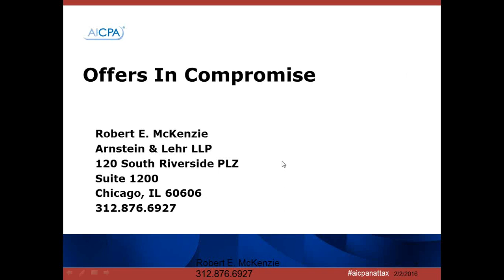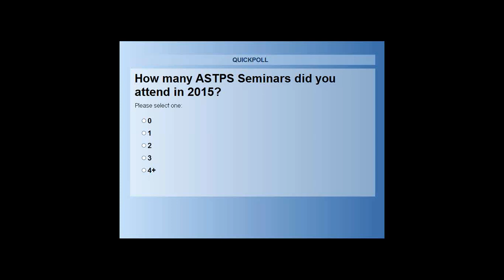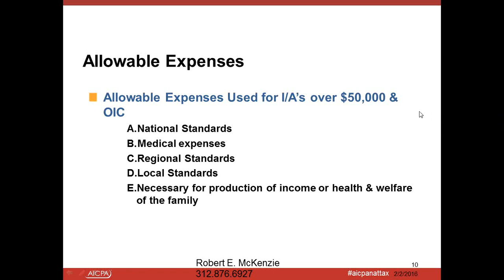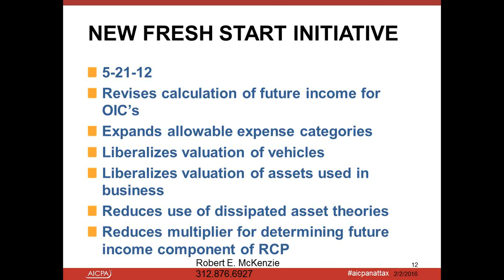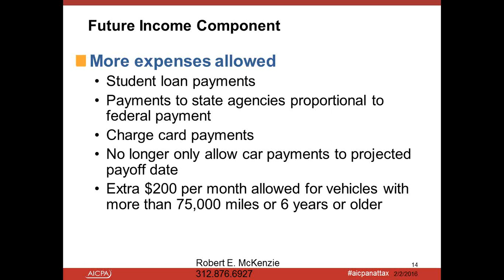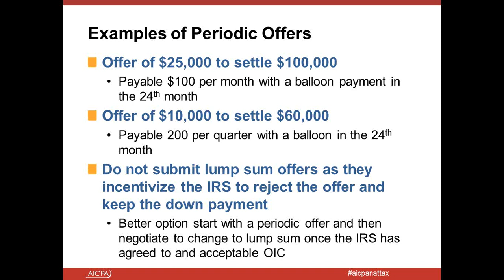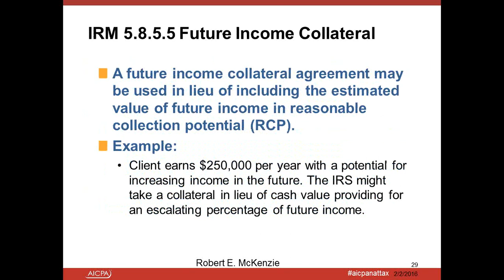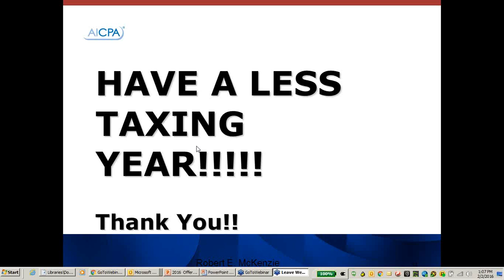Successfully Negotiating Offers In Compromise